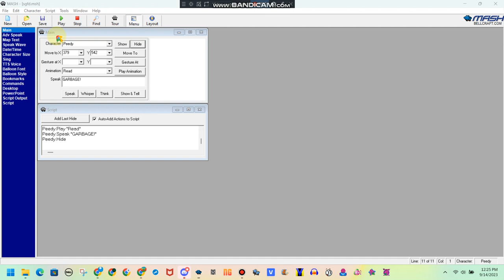PEEDY THE Movie Part 5